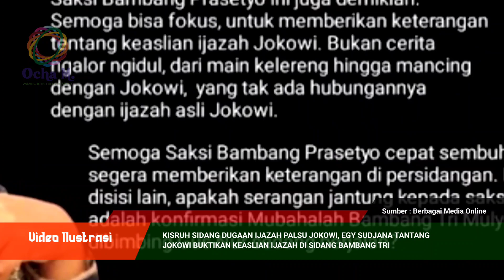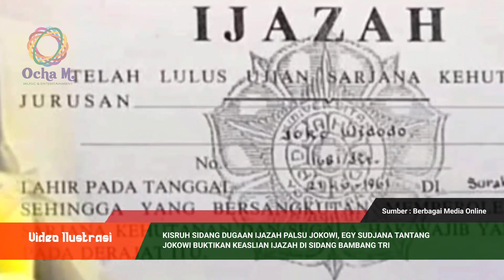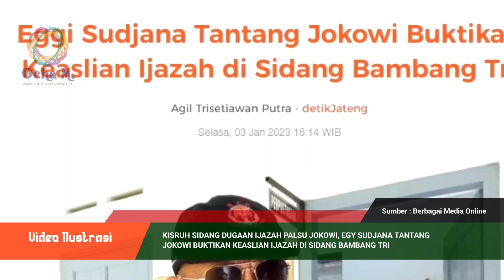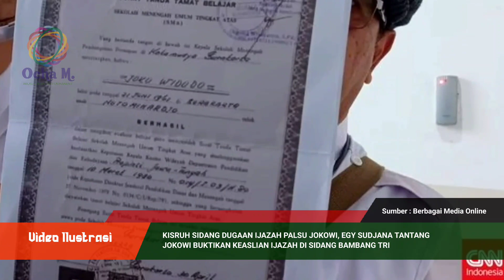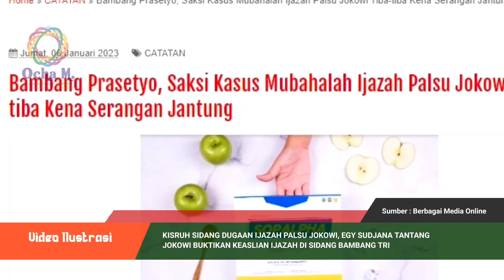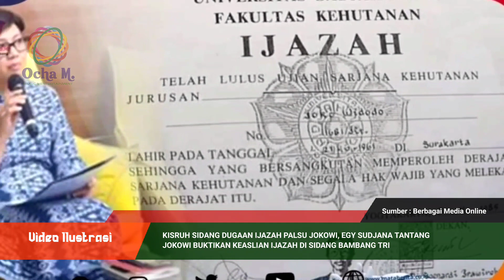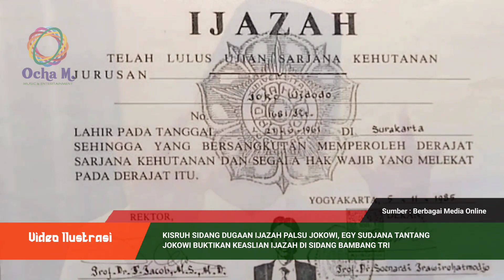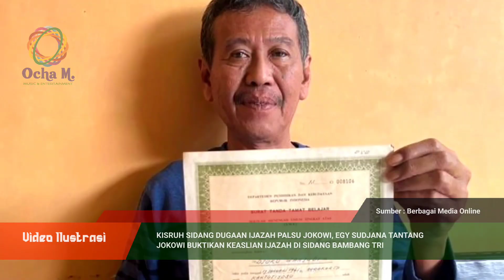Kisruh Sidang Ijazah Palsu, Egy Sujana Tantang Jokowi Buktikan Keaslian Ijazah Di Sidang Bambang Tri